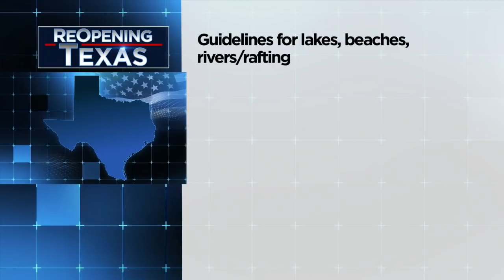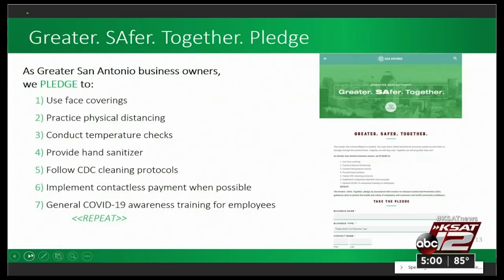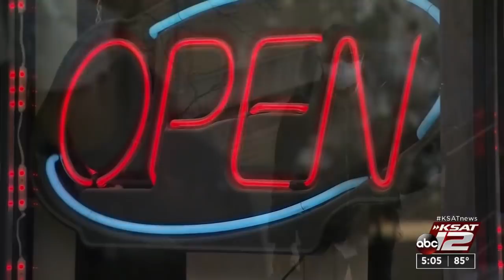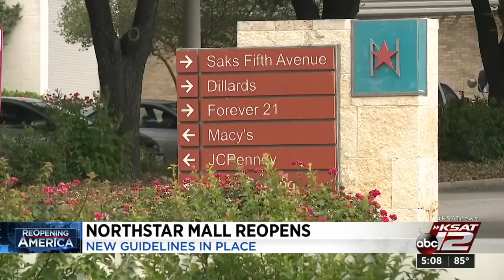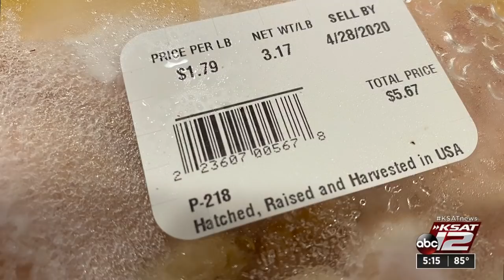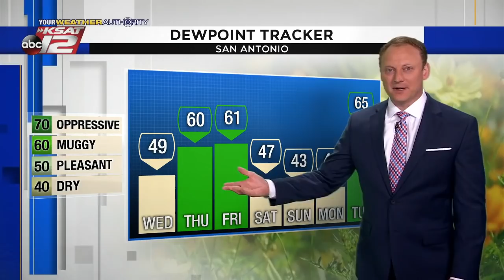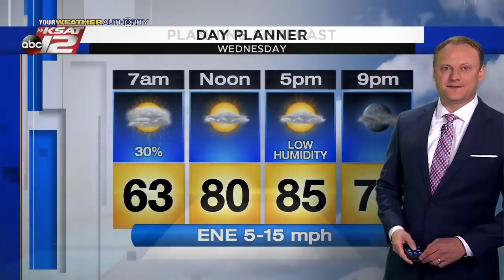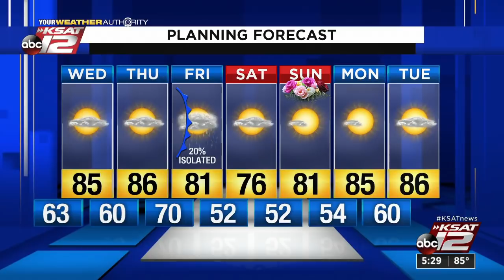KSAT 12 5 O'Clock News : May 05, 2020